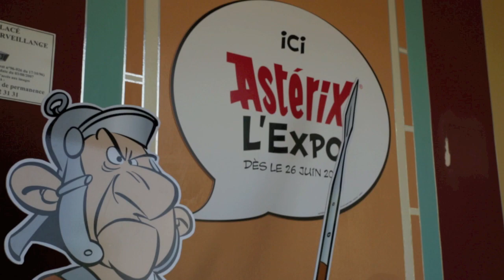Astérix L' Expo : plongez dans l'univers d'Uderzo et Goscinny | Les attractions du Parc Astérix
Plongez dans l'univers d'Uderzo et Goscinny à travers une petite exposition au Parc Astérix !
Il y en aura pour tous les goûts : croquis, maquettes...

Par Toutatis ! Vous ne trouverez pas la recette de la potion magique sur cette chaîne ! Par contre, vous pourrez découvrir toute l'actualité du Parc Astérix.

➽ Qui sommes-nous ?
À 35 km au nord de Paris, Le Parc Astérix est un mélange de 47 attractions et spectacles mis en scène dans 6 univers (la Gaule, l’Empire Romain, la Grèce Antique, les Vikings, À Travers le Temps, et l’Egypte). Le Parc Astérix, c’est une aventure renversante à bord d’OzIris, l’attraction pharaonique, ou de Goudurix, le grand huit aux 7 loopings ; de l’émotion pour les petits Gaulois dans la Forêt d’Idéfix, ou encore des sensations pour toute la famille dans l’attraction Pégase Express !